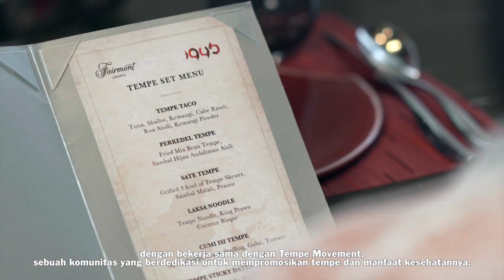Cerita Rasa Vol 2 - 1945 Restaurant at Fairmont Jakarta